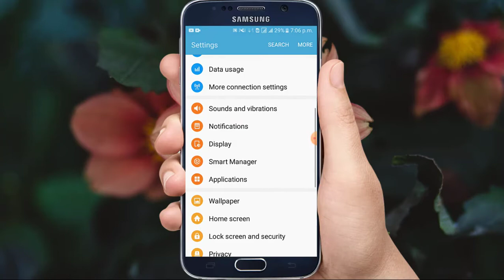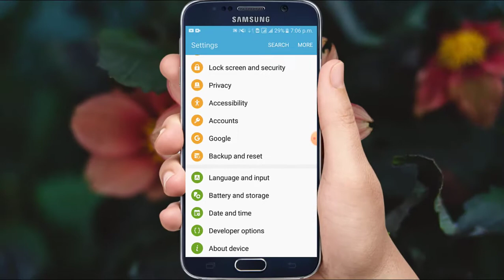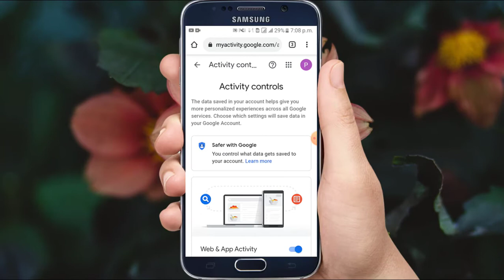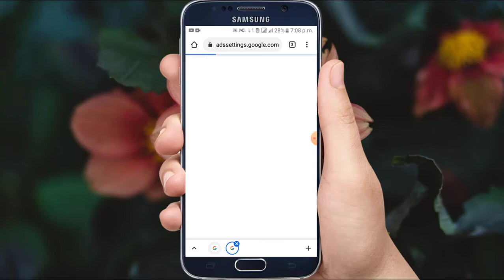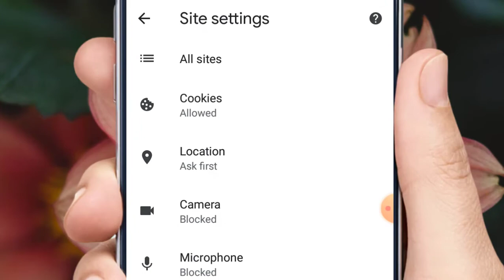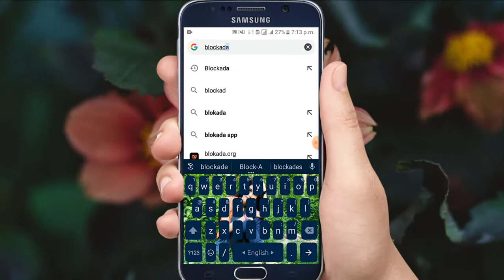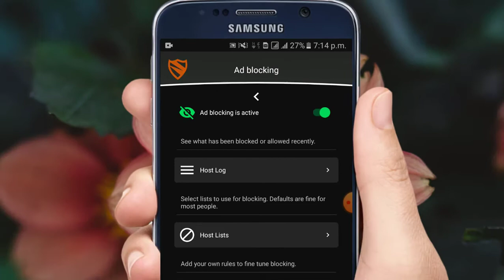সহজে মোবাইলের add বন্ধ করুন || how to block ads on android phone Bangla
This is Bangla tutorial YouTube channel. Basically focused on make money online and technology connection video.
and more precisely how to make money on YouTube. tech house provides all the YouTube Bangla tutorial and technology Gyan.

credit: credit: Image by SHEIKH JALAL from Pixabay